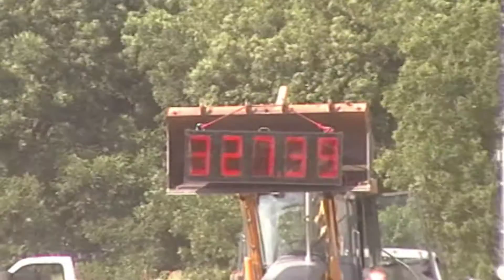TDTPA OPEN-SANTO-PULL 2-6.18.2011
TDTPA
OPEN CLASS - DIESEL
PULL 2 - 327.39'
JUNE 18, 2011
SANTO, TX